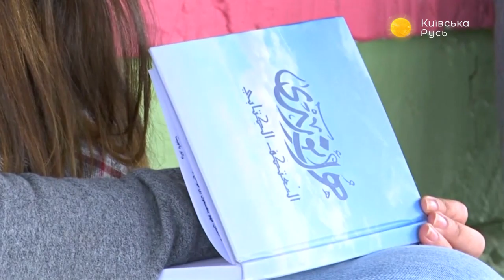День вегана – Утреннее настроение – Київська Русь // 01.11.2019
Наши ведущие в эфире программы поговорили с гостями:
– Тамарой Хьюман, сторонницей веганства;
– Владимиром Борейко, экологом;
– DuDu Band;
– Андреем Пальвалем, художником, который создаёт современные фрески;
– Ольгой Мисюрой, матерью-героиней.

Распространи это видео!